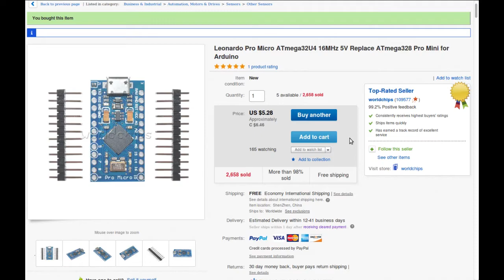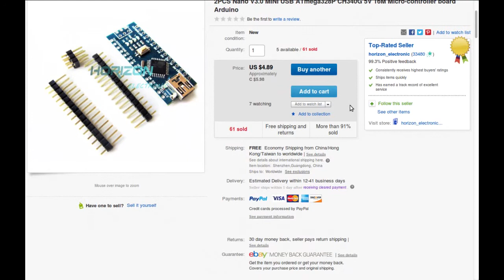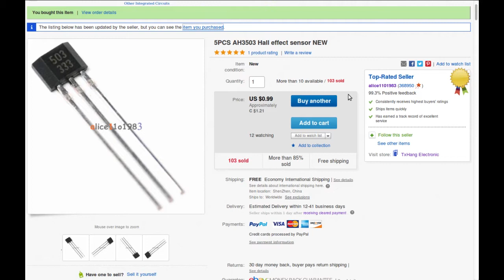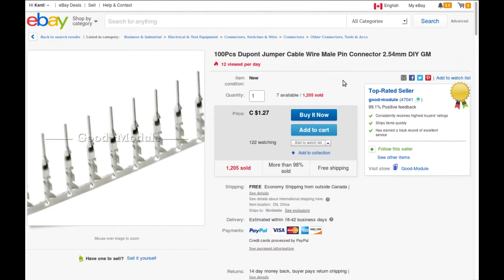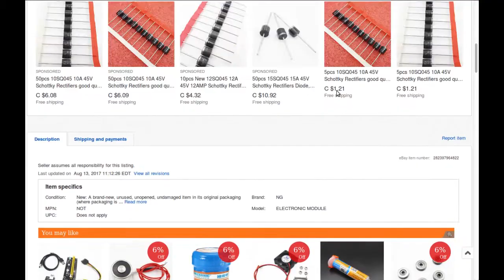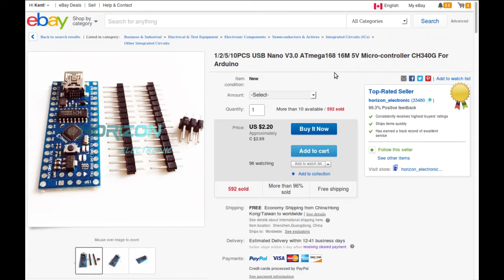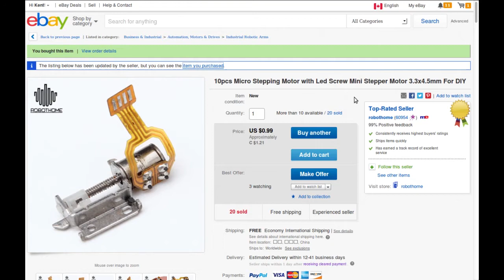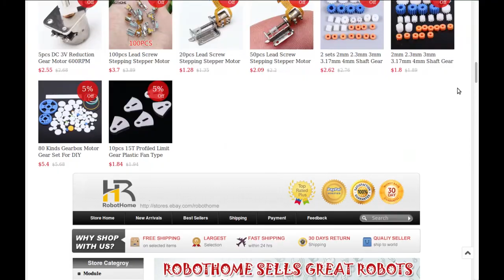mailbag 8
It seems that whatever logjam has been slowing down the mail from China has suddenly been fixed. I'm getting *heaps* of stuff in the mail that I ordered months ago.

Soooo... Time for another mailbag.

Arduino pro micro:

Pluggable terminal blocks:

Dupont crimp pins. Male:

Dupont crimp pins. Female:

Schottky diodes:

SMD to DIP adapter boards:

WS2812 / neo-pixel boards:

Itty Bitty stepper motors: